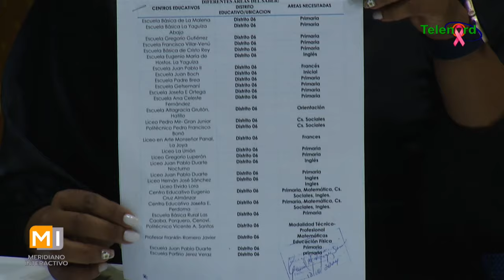“Fueron a concurso, ahora no aparecen los nombramientos “